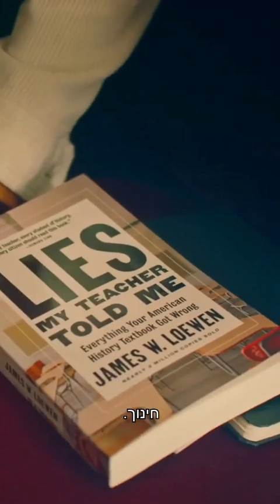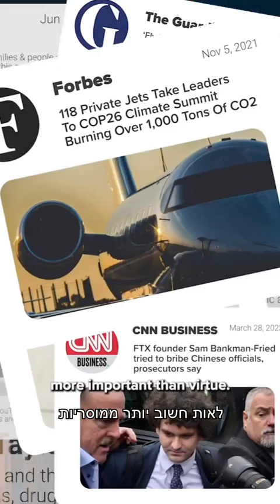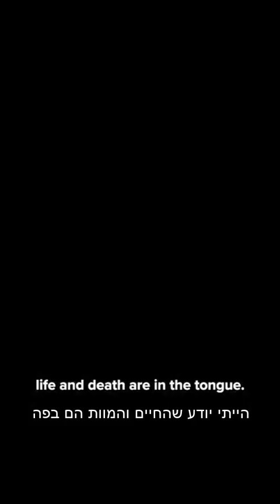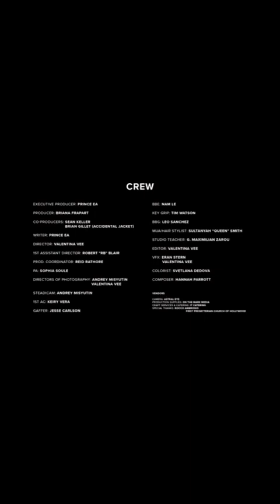If I were the Devil